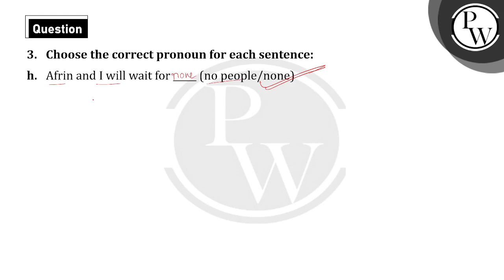Choose the correct pronoun for each sentence: Afrin and I will wait for _________ (no people/non....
Choose the correct pronoun for each sentence:
Afrin and I will wait for _________ (no people/none) 📲PW App